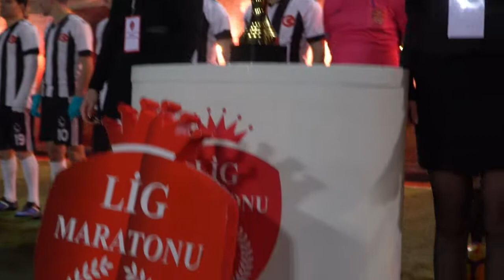Bağlumgücü-CentilmenFC / Maç Özeti / Ankara / Lig Maratonu 2019 Kapanış Sezonu